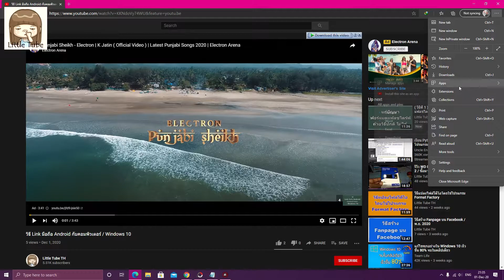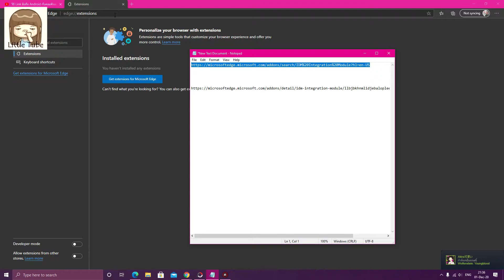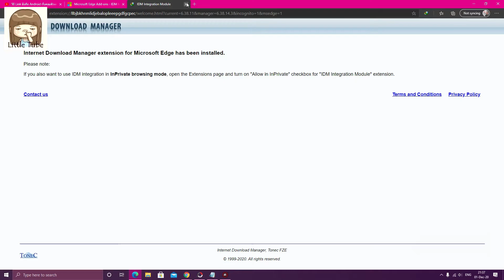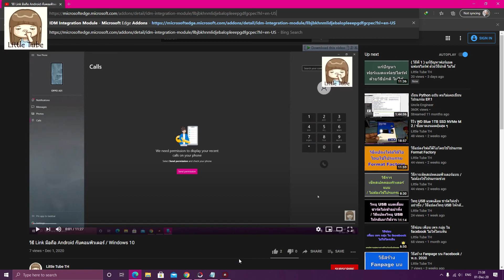แก้ IDM ไม่ขึ้นให้โหลดใน Microsoft Edge / ใหม่ ธค 2020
โหลด "IDM Integration module" คลิ๊กลิ๊งตรงนี้ .

แก้ IDM ไม่ยอมขึ้นให้ใช้งานใน Google Chrome / ใหม่ 2020